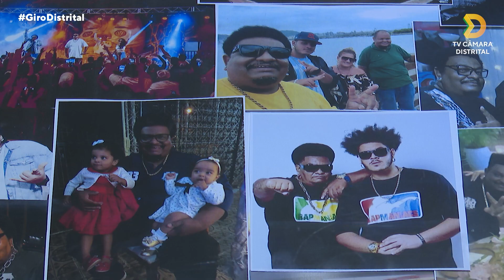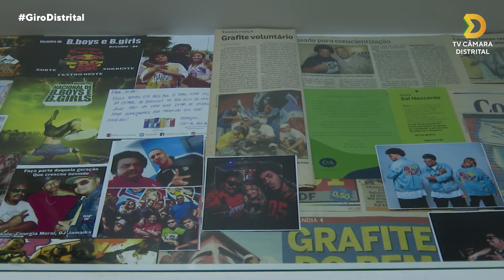1ª Semana do Hip Hop na Câmara Legislativa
A 1ª Semana do Hip Hop na Câmara Legislativa: teve rap, grafite, filmes, batalhas de MC’s e muito debate sobre a importância cultural desse movimento artístico.